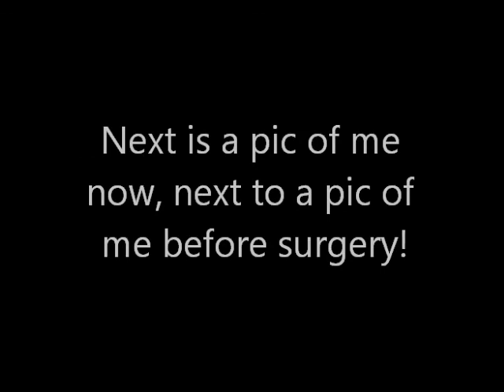31 Weeks Post-Op VSG (7 Months)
Talking about my weight and measurements this week/month